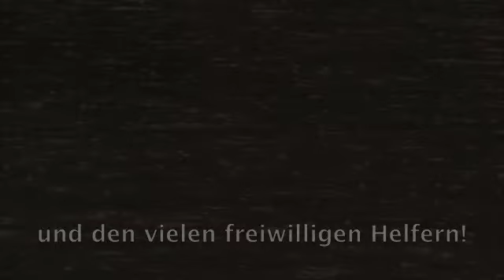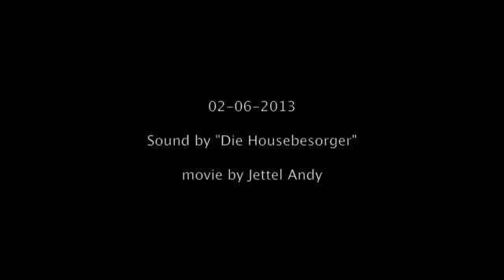Hochwasser Saalach Lofer Weißbach St. Martin 2.6.2013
Hochwasser im Saalachtal